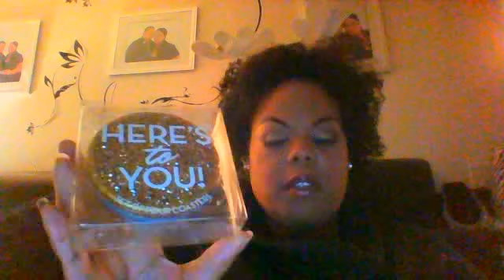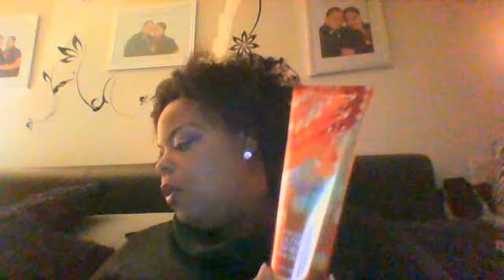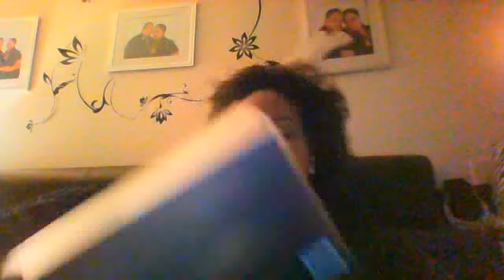Another HUGE bath and body works haul...I'm at it again!